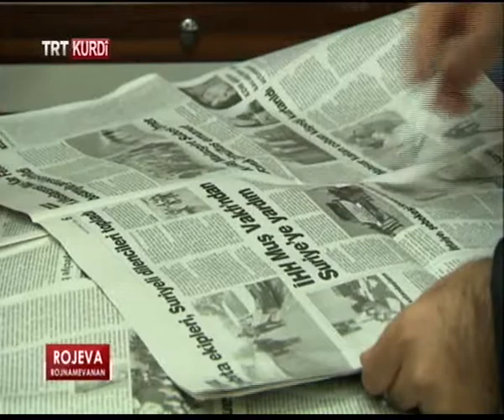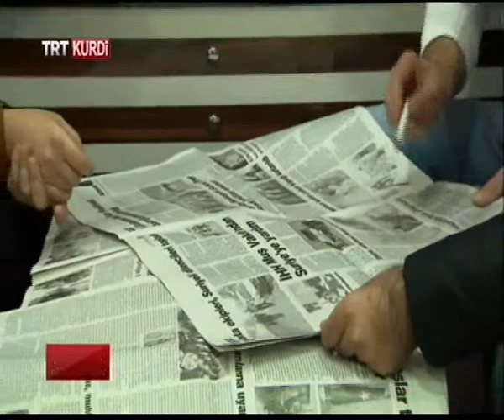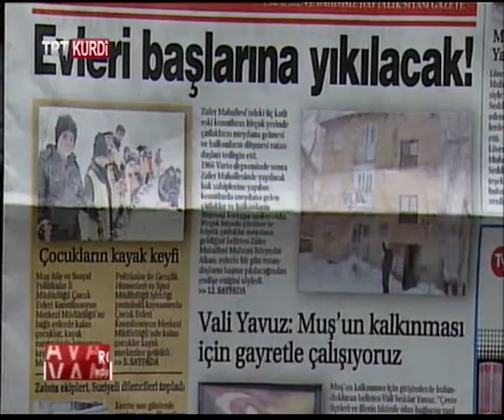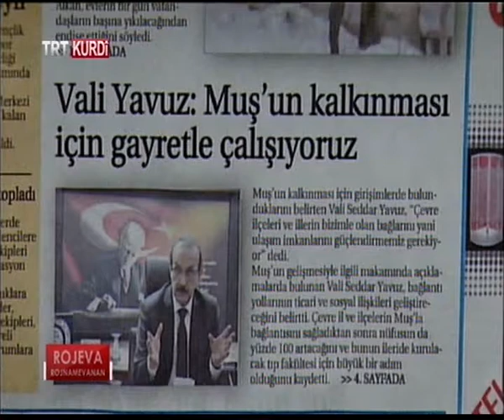16 blm emrullah özbey